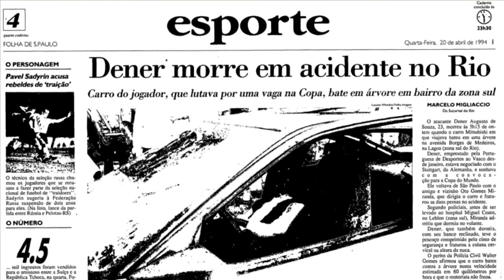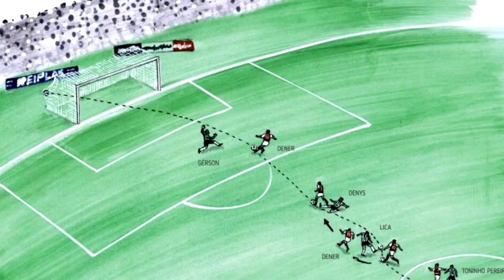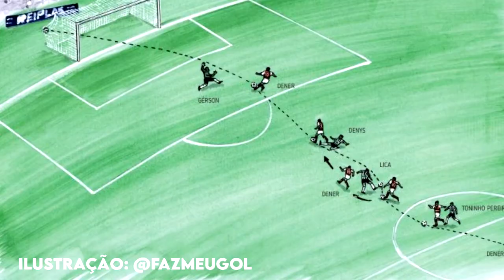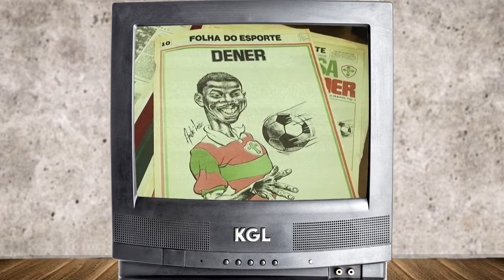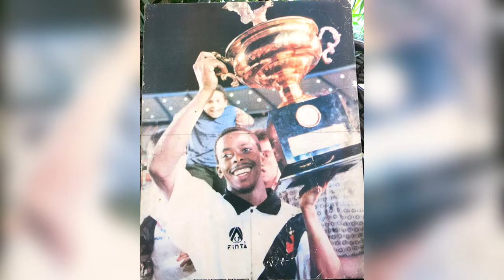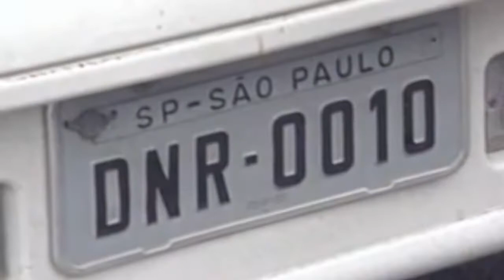A LENDA DO CRAQUE BRASILEIRO - A HISTÓRIA DE DENER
Aproveitando o clima da final da Copinha, hoje vamos falar de Dener, um dos craques da década de 90 que muitas vezes foi comparado com Pelé e Garrincha, mas que infelizmente faleceu ainda jovem por conta de um acidente. O craque jogou em times como Portuguesa, Grêmio e Vasco!